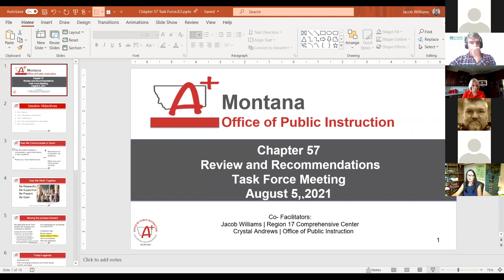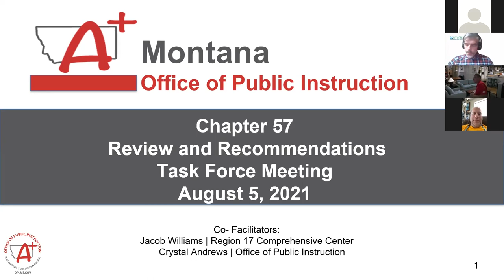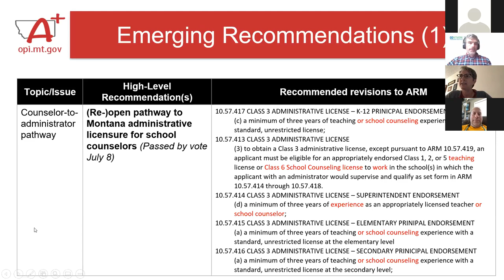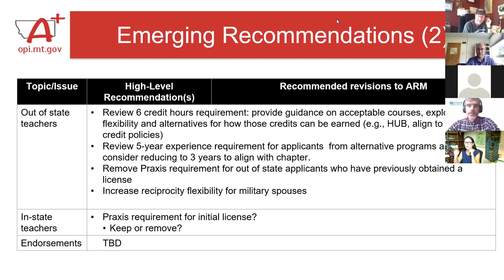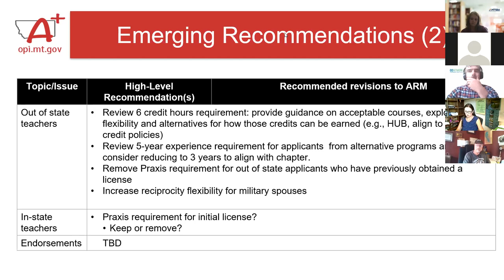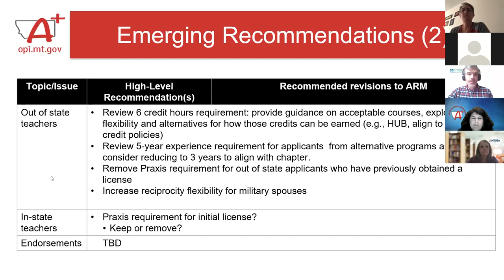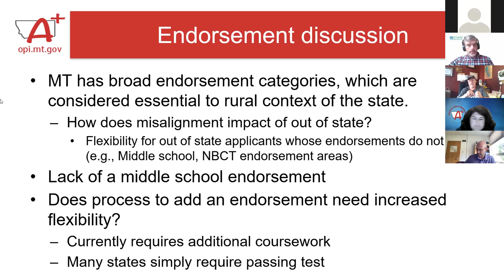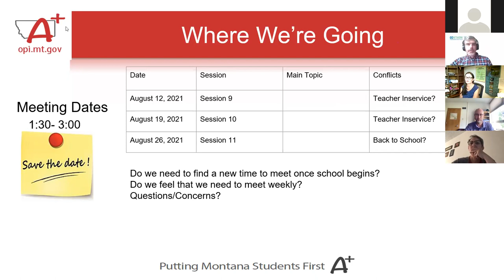Ch 57: Educator Licensure Task Force Meeting, August 5, 2021